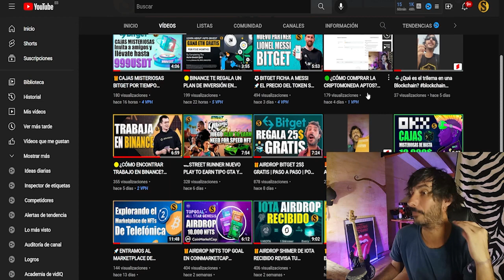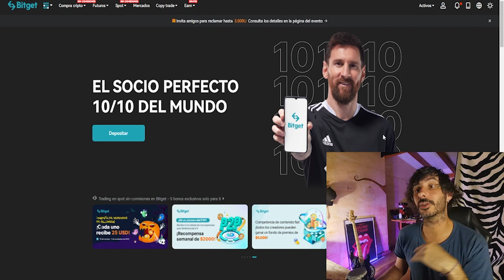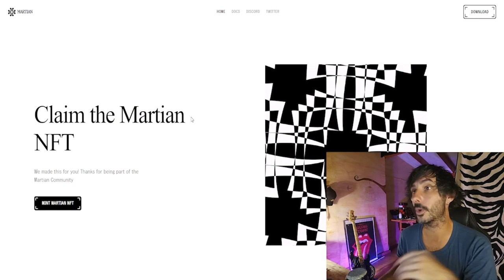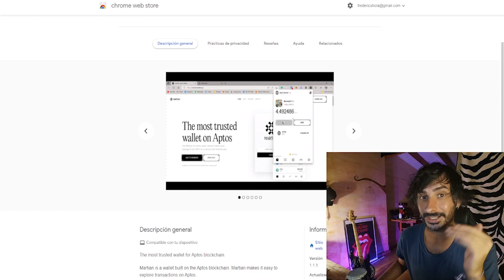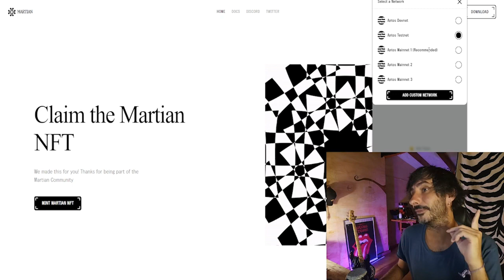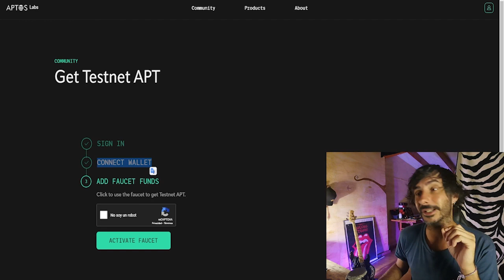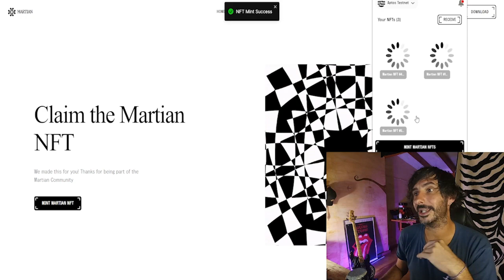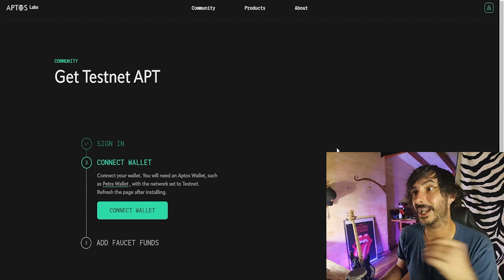🎁AIRDROP MARTIAN WALLET NFT APTOS + NOVEDADES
Te mostramos los pasos que debes seguir para llevarte este airdrop de la wallet Martian.

🎁NUEVO AIRDROP PATH CRYPTO 25$ POR REGISTRO MÁS 10 POR REFERIDO🚀🚀
🚀Únete ya a la lista de espera⬇️⬇️

- Codigo: njuq
🎁CAJAS MISTERIOSAS BITGET POR TIEMPO LIMITADO
Gana una caja misteriosa con Bitget!

🤓INSTRUCCIONES RÁPIDAS para llevarte 25$ GRATIS
1-Crea tu cuenta en Bitget y verifica tu KYC 5$ GRATIS:
2-Realiza un depósito de cualquier cantidad desde 1$ 5$ GRATIS:
3-Realiza un trade de cualquier monto en Bitget 15$ GRATIS

💫CÓDIGO⬇️⬇️
MBXFFQ
🟡Registrarse en Binance (25$ para cada uno)

BTC: 1HC6tW9t6uPyfE6gVr4RLzEinzu1Xb7jBx
ETH: 0x314946c00730Db7793A58388ce60CaB65BCFF135
LTC: LMgkVTcpyHGABnRuGw4fMrrhRUsFuUZYS3
DOGE: DGL6oA9MUMDiEszJeE2CMBwjcrMzBP7Nfb